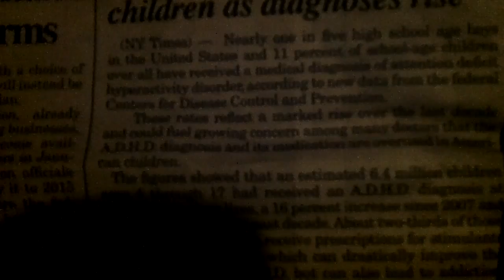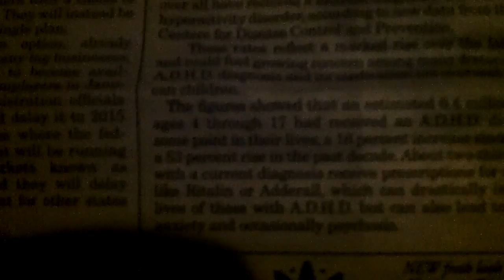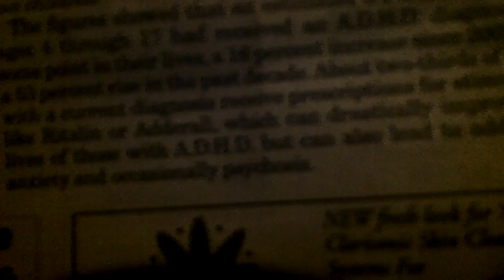A.D.H.D up 11%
take every opportunity you can to AssaultTheMedia